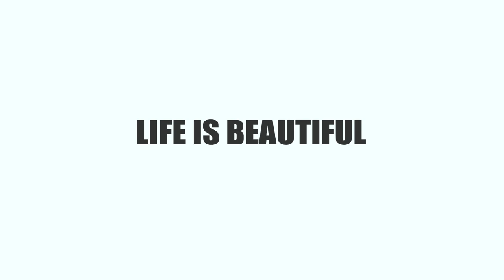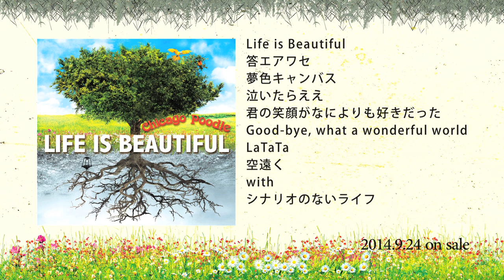Chicago Poodle 4th Album 「Life is Beautiful」全曲紹介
Chicago Poodle 4th AL「Life is Beautiful」
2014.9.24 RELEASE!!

Chicago Poodle メジャー4枚目となるオリジナルアルバム「Life is Beautiful」のテーマはずばり"Life(人生)"。"Life(人生)"という長い道のりで起こるその全てをChicago Poodleの"音"で表現した意欲作!!

【収録曲】
1.Life is Beautiful
2.答エアワセ
3.夢色キャンバス
4.泣いたらええ
5.君の笑顔がなによりも好きだった
6.Good-bye, what a wonderful world
7.LaTaTa
8.空遠く
9.with
10.シナリオのないライフ
11.just my special lady

GZCA-5267 / ￥2,500(+税)

タイアップ
M3『夢色キャンバス』
伊予銀行2014年企業TVCM

M5『君の笑顔がなによりも好きだった』
読売テレビ・日本テレビ系全国ネット「名探偵コナン」エンディングテーマ

M8,9『空遠く』/『with』
Short Movie Crash「柩」挿入曲

M10『シナリオのないライフ』
TBS系テレビ「ひるおび！」2月度エンディングテーマ